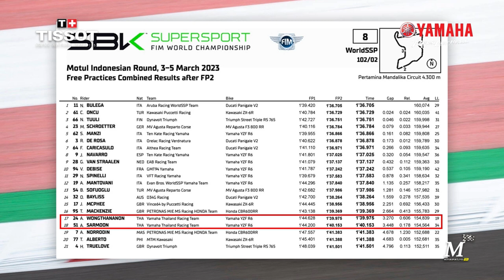[WSBK] เกาะติดซ้อมวันแรก ทีม "ไทยยามาฮ่า" ลุย อินโดนีเซีย "อภิวัฒน์-อนุภาพ" ยกระดับเร็วขึ้น 5 วิ